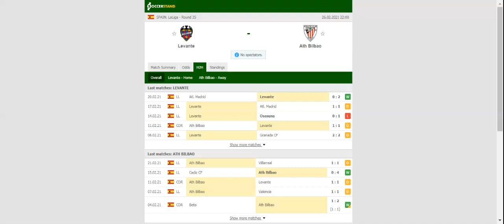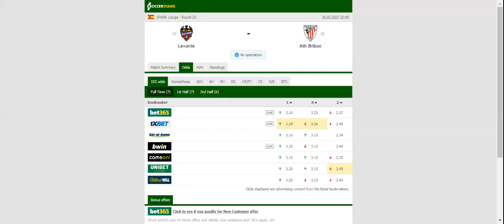LEVANTE VS ATHLETIC BILBAO PREDICTION & BETTING TIPS - 26/02/2021